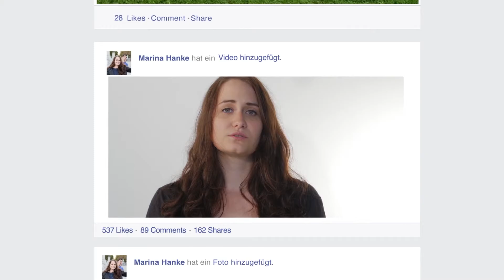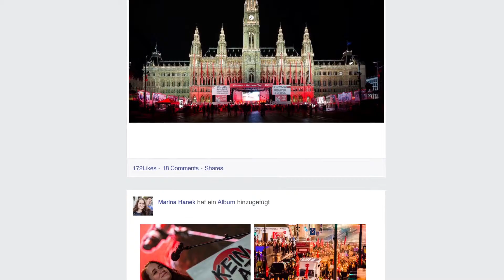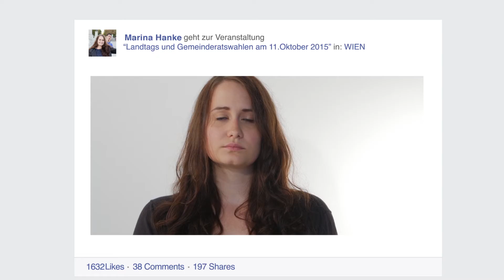Marina Hanke - SPÖ Wien Jugendkandidatinnen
Marina Hanke ist Vorsitzende der SJ-Wien und kandidiert für dich am 11. Oktober für die SPÖ